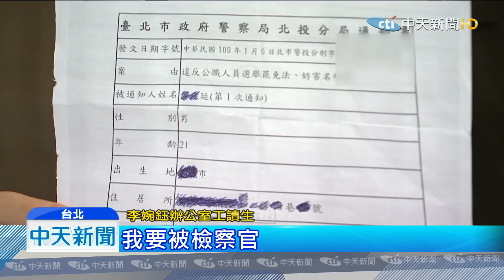20200108中天新聞 警登門查工讀生水表？ 李婉鈺轟「新白色恐怖」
無黨籍立委候選人李婉鈺，出面控訴說自己的工讀生，無端遭警方「登門拜訪」，讓工讀生跟家人心生恐懼，還怒轟對手吳思瑤跟新潮流把手伸進司法，指控警方公然查水表，對此警方強調依法辦案，吳思瑤也反駁李婉鈺，根本是惡人先告狀。